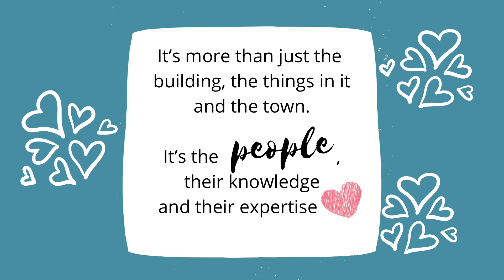The Faces of Fiver Fest in Dursley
Our towns have a wealth of diverse independent shops and businesses. What makes them special is not just the exceptional quality on offer, but the people you meet there. Here are some of the Faces of Fiver Fest you’ll meet in Dursley.